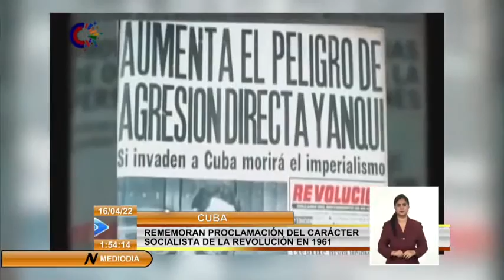Un día como hoy en Cuba Fidel proclamó el Carácter Socialista de la Revolución